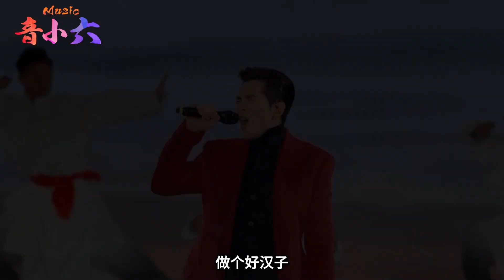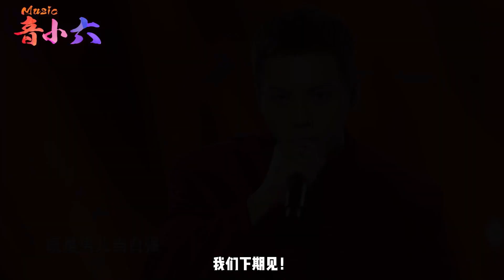7首不给翻唱留活路的歌，就算周深来了也不行，原唱才是永远的神！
盘点7首不给翻唱留后路的歌，即便是再强的歌手也都是无法超越的存在！